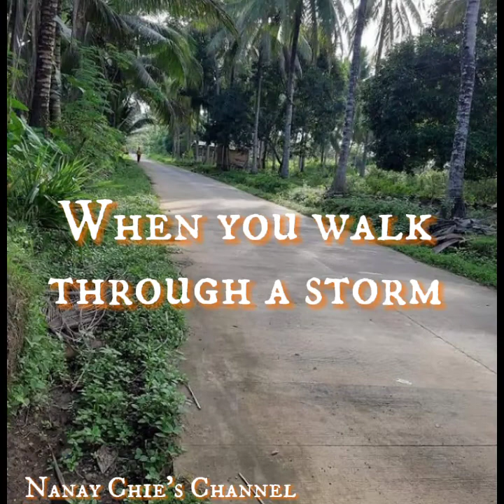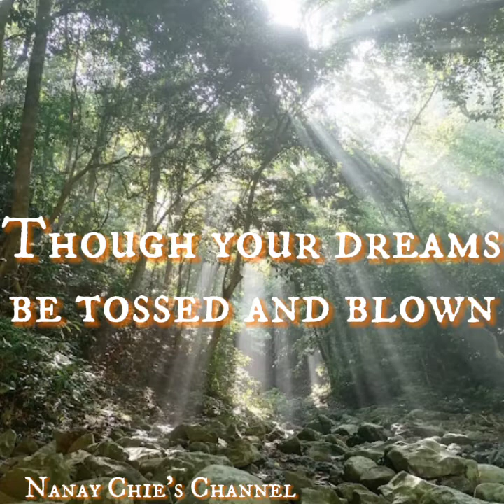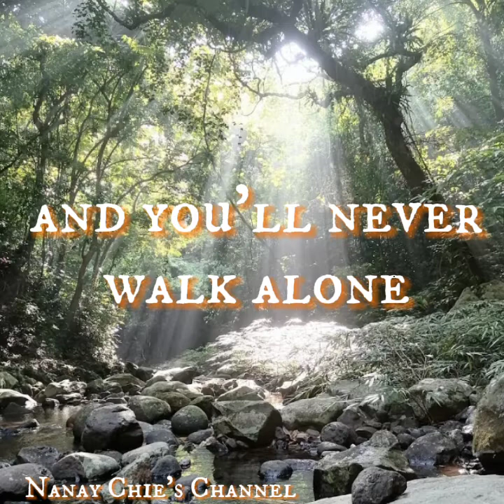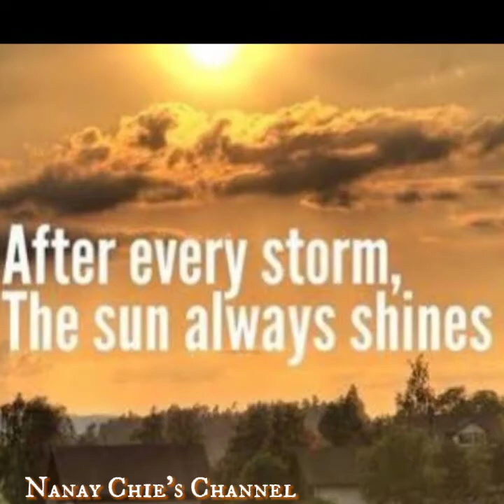You'll Never Walk Alone /Lyrics/Cover by Cynthia Suarez Royo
Nanay Chie's Channel

The story of the song and its association with Liverpool the team and the city, as well as many other footballing institutions, dates back to the 1960s. You'll Never Walk Alone was written by Oscar Hammerstein II and composed by Richard Rodgers for their musical Carousel, which was released in the USA in 1945⁰